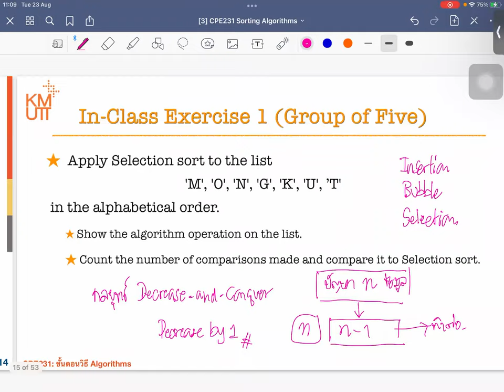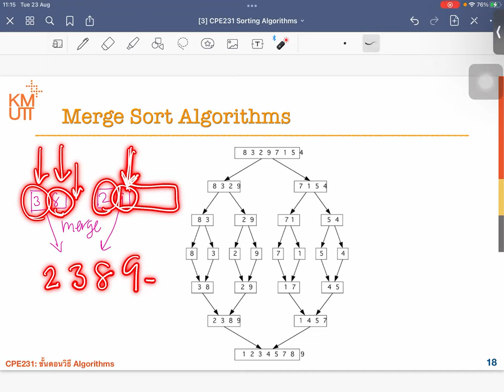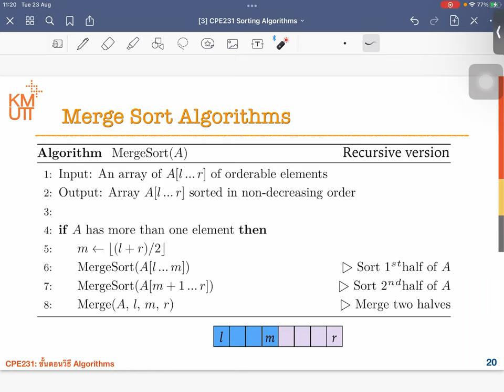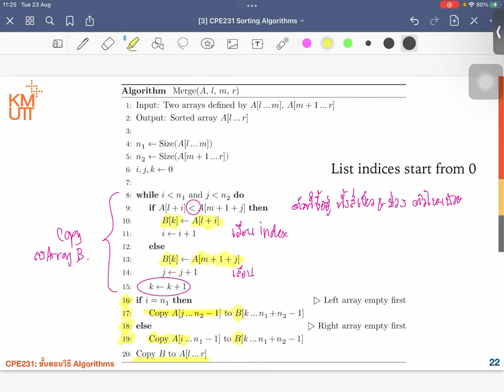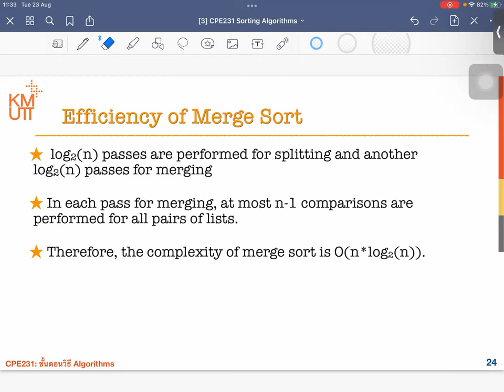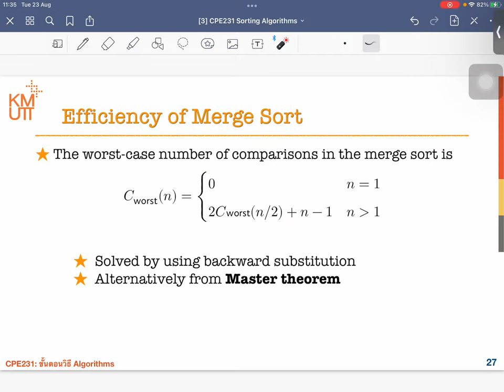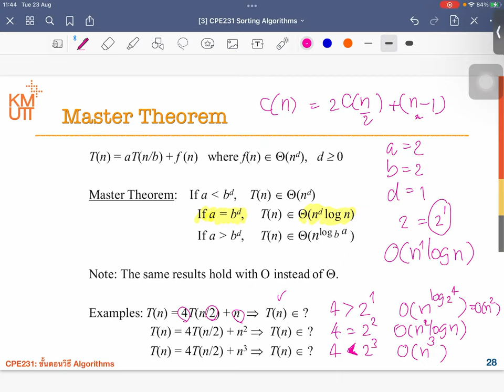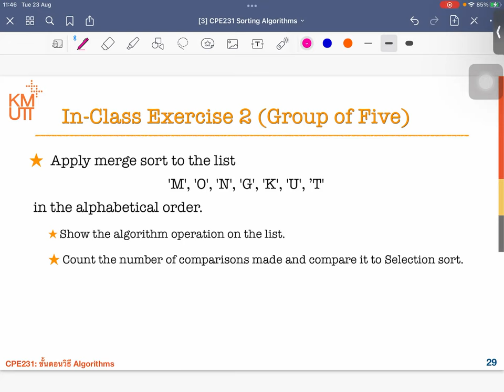MODULE 1-3 MergeSort